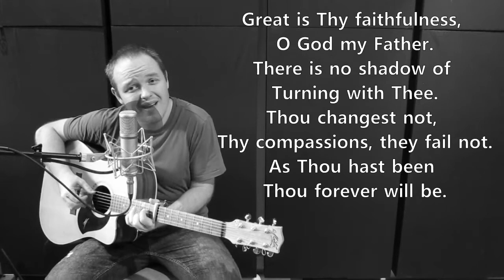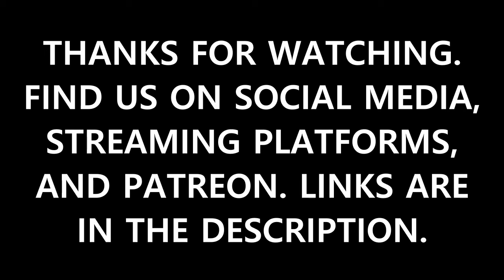GREAT IS THY FAITHFULNESS with words | Thomas Chisholm | Hymnn #9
Folky Hymn - Great is Thy Faithfulness with words, is originally written by Thomas Chisholm and  is our 9th Hymnn. - A contemporary old Hymn

Great is Thy faithfulness, great is Thy faithfulness

Hi I’m Hadyn! We have another YouTube channel and online platform, where we are making new original indie-folk tunes to the words of old Hymns to try and bring these rich words to those who don’t listen to hymns. If this is interesting to you, the links are below.

►Stream/download Navy Jones' songs!